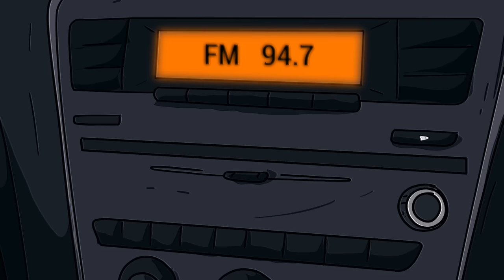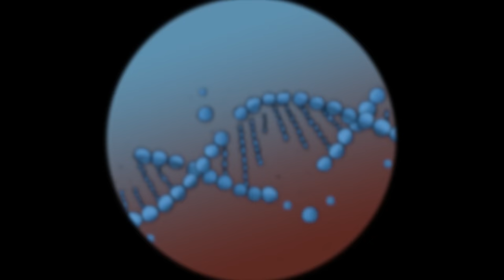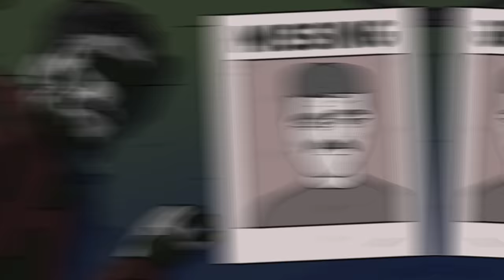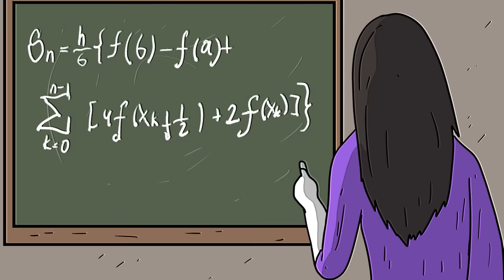SCP-1692 Trở về nhưng bị Ma ám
Tiến sĩ Bob mang đến cho bạn đối tượng thuộc Lớp Euclid của Tổ chức SCP, Hoạt hình SCP-1692 Trở về nhưng bị Ma ám.

SCP 1692 nằm trên một khu vực đầm lầy rộng 2,77 km vuông ở trung tâm Louisiana, với hàng rào dây thép và dây thép gai dọc theo chu vi, nơi đôi khi xuất hiện một thực thể không rõ cấu tạo.

Video này có nguồn từ do AndarielHalo viết, được phát hành dưới Creative Commons Sharealike 3.0.